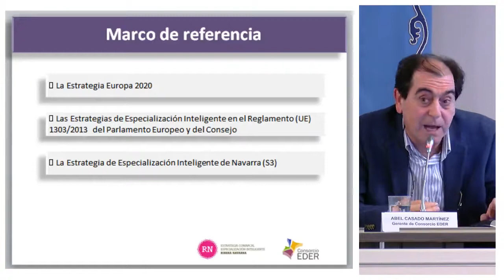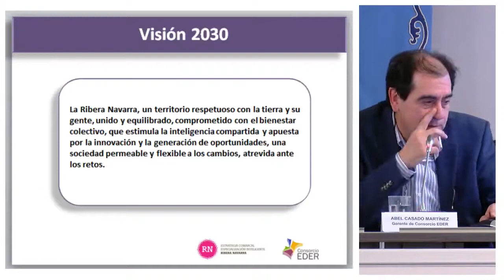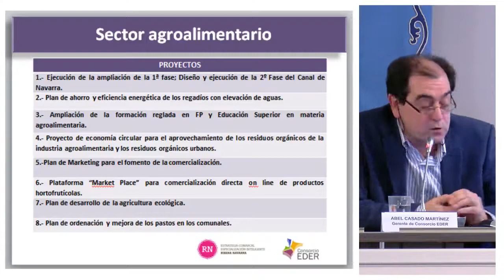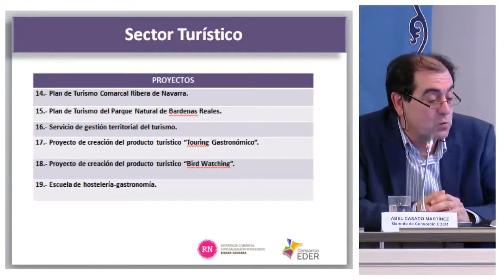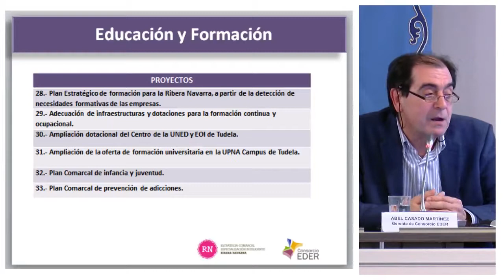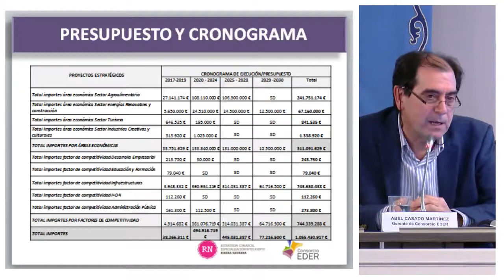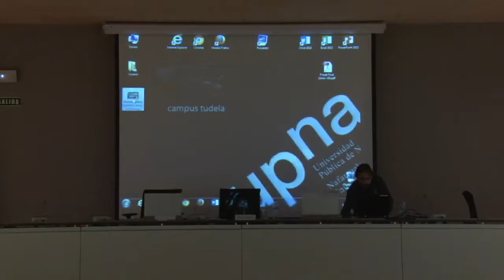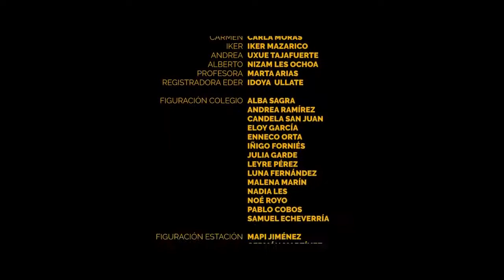Presentación de la Estrategia Comarcal de Especialización Inteligente de la Ribera de Navarra